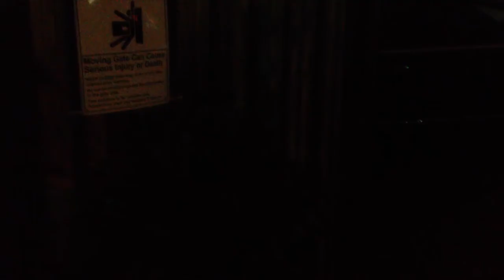Fitzgerald's Live music Venue in Houston, Texas. My personal history.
Going to see a friend sing and debut her album at Fitzgerald's.